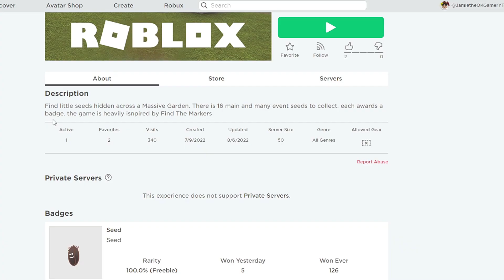FIND the SEEDS! Roblox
I play Find the Seeds for Roblox!